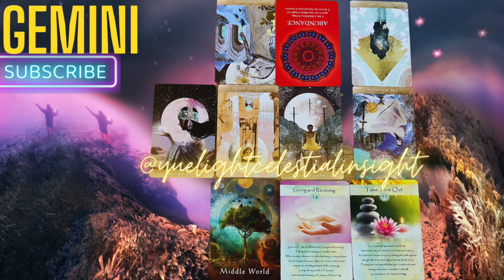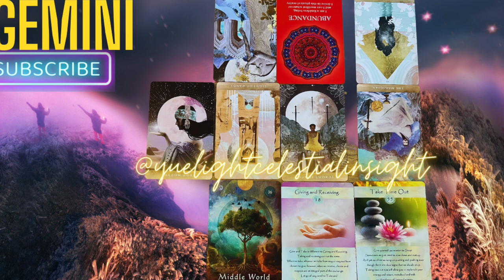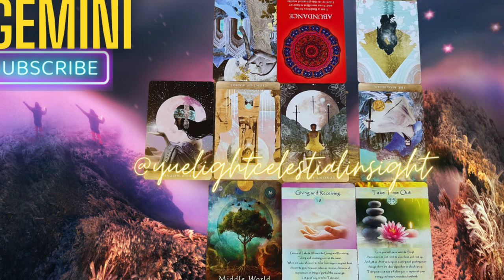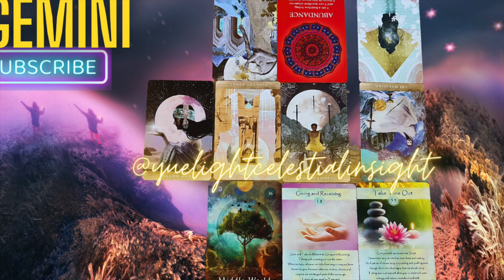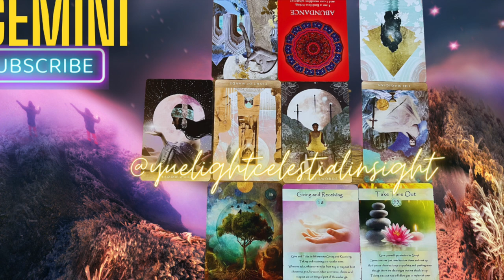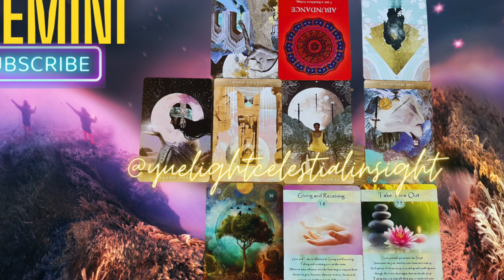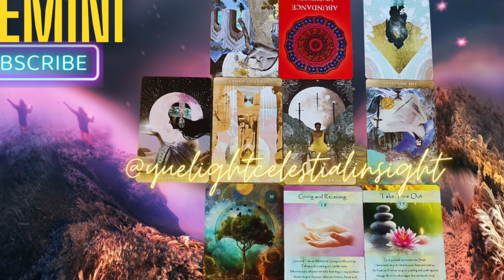Gemini - “HUGE Spiritual, Money & Career RESET” Gemini July 2023 Horoscope & Tarot Forecast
Watch the Gemini July 2023 horoscope and tarot forecast for powerful insights as you undergo a HUGE spiritual, money & career reset, and navigate the law of abundance and the lessons of divine timing.

Video Title:  Gemini - “HUGE Spiritual, Money & Career RESET” Gemini July 2023 Horoscope & Tarot Forecast

This video is about Gemini - “HUGE Spiritual, Money & Career RESET” Gemini July 2023 Horoscope & Tarot Forecast. But It also covers the following topics:

Gemini Career Horoscope
Gemini Astrology
Gemini Career Forecast

-Namaste'🕉️